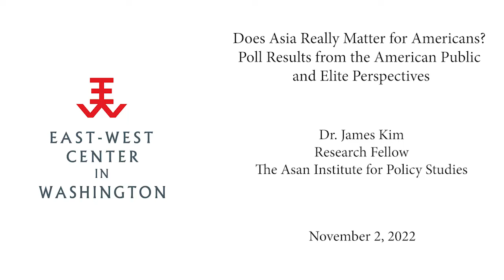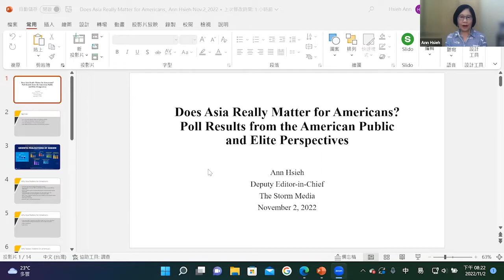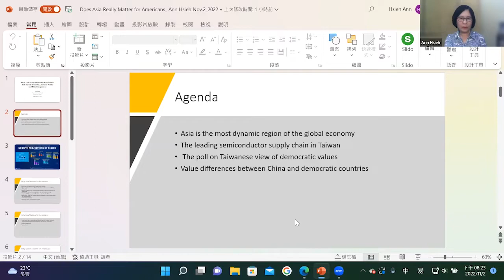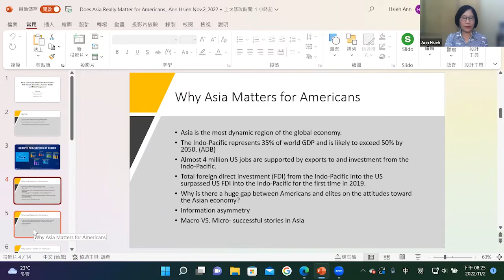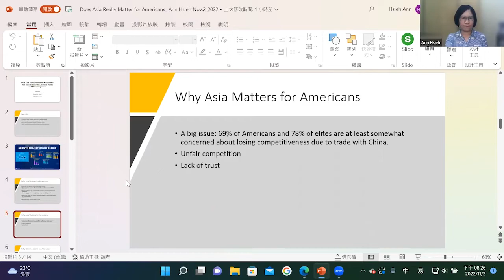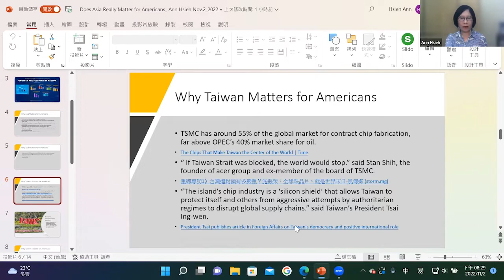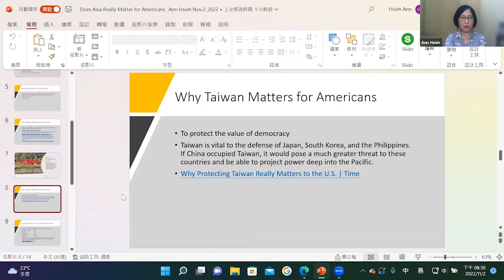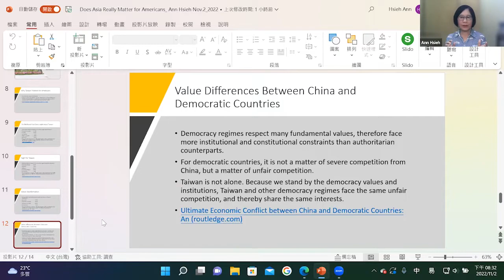Does Asia Really Matter for Americans? Poll Results from the American Public and Elite Perspectives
The East-West Center has produced an illuminating poll report and analysis comparing US public and elite opinion at the state and local levels regarding America’s interactions with the Indo-Pacific region. Questions addressed in this survey include issues pertaining to economy, security, politics, people-to-people connections as well as to what extent Americans believe Asia matters to the United States. In this webinar, panelists will discuss the results of this poll, and compare them to their own research. Dr. Satu Limaye will brief the findings of the report, Dr. Richard Wike will provide comments on America’s global image and how the report’s findings compare with global views of the United States, Ann Hsieh will discuss her views of the report, and Dr. James Kim will provide insight into regional attitudes and interest towards American perspectives on Asia and the Indo-Pacific.

Speakers:

Dr. Richard Wike
Director, Global Attitudes Research

Ann Hsieh
Deputy Editor-in-Chief
The Storm Media

Dr. James Kim
Research Fellow
The Asan Institute for Policy Studies

Dr. Satu P. Limaye (Moderator)
Vice President, East-West Center &
Director, Research Program and East-West Center in Washington